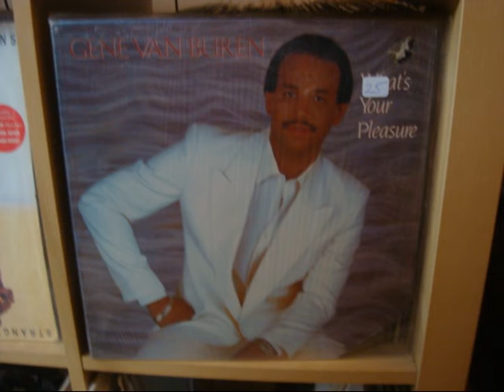Gene Van Buren - I Give Good Love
1982    TAMIA RECORD